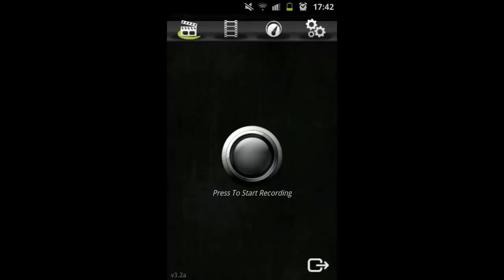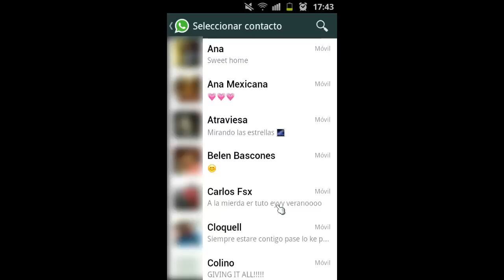Virus en Whatsapp 2015 ( Priyanka)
Nuevo virus ataca a los whastapp de los temrinales con sistema Android, sigue los consejos de este video para intentar solucionarlo.
Virus
Android